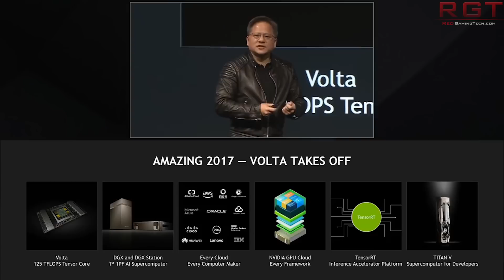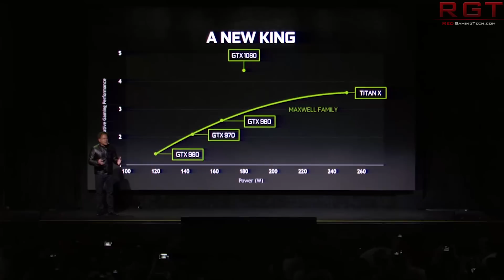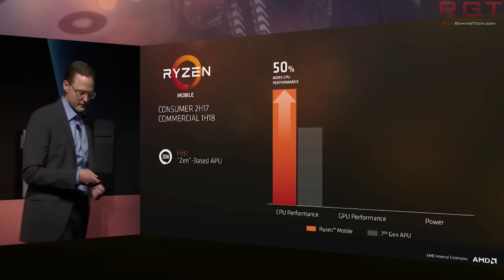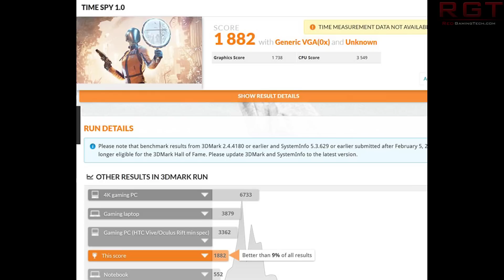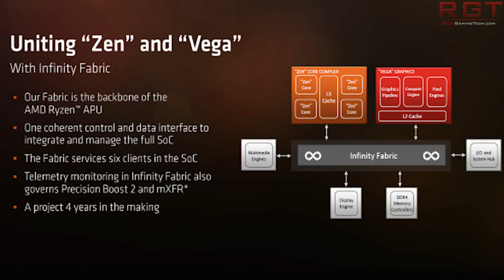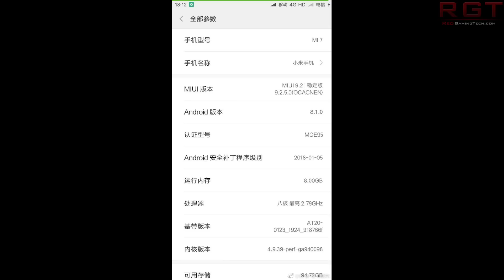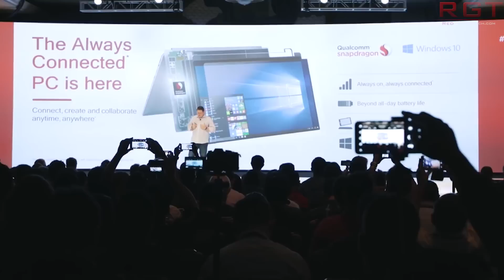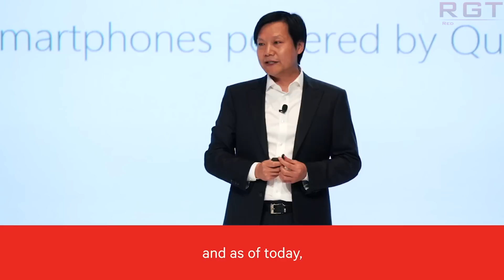Nvidia Q4 2018 Results | Ryzen 5 2400G Benches Leak | Xiaomi Mi7 Specs & More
Nvidia have revealed their Q4 and fiscal year 2018 results, showing impressive results in part thanks to crytocurrency and of course ai and self drivin cars. Also, we have a leak for the Ryzen 5 2400G Raven Ridge benchmarks, a comment from Microsoft on the future of Office 2019, a leak for the specs of the Xiaomi Mi7 smartphone, and finally Qualcomm continue to play Tsundere to Broadcom.